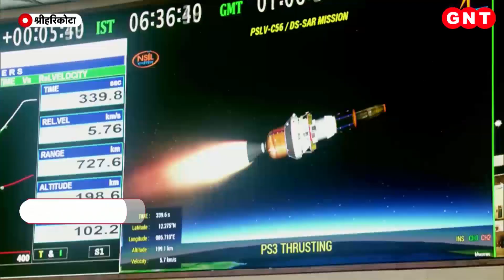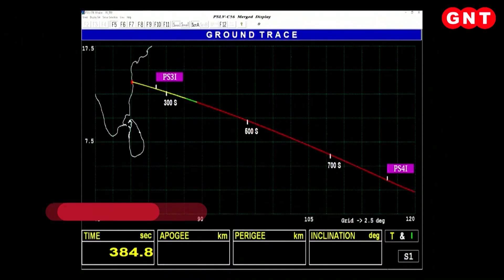ISRO ने लॉन्च किए Singapore के Satellite, जानिए भारत से क्यों लॉन्च हो रहे विदेशी सैटेलाइट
इसरो यानी भारतीय अंतरिक्ष अनुसंधान संगठन ने सिंगापुर के 7 सैटेलाइट्स एक साथ लॉन्च किये हैं. रविवार सुबह साढ़े 6 बजे श्रीहरिकोटा के सतीश धवन अंतरिक्ष केंद्र से PSLV-C56 के जरिए इन उपग्रहों को अंतरिक्ष में भेजा गया. PSLV-C56 रॉकेट की ये 58वीं उड़ान है. इसके साथ ही PSLV-C56 ने सभी सातों सैटेलाइट को उनकी कक्षाओं में सटीक रूप से स्थापित कर दिया.